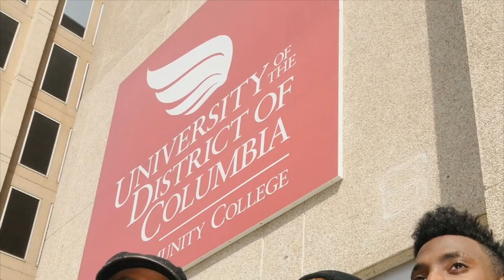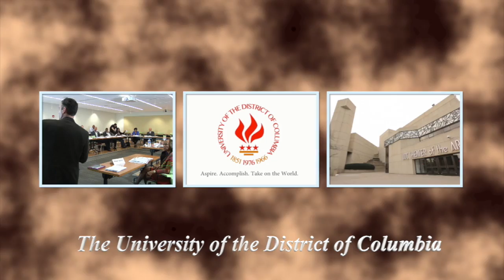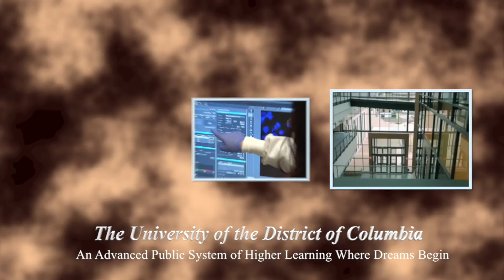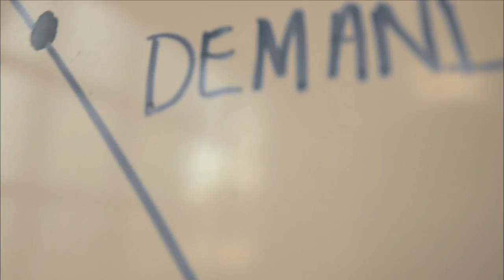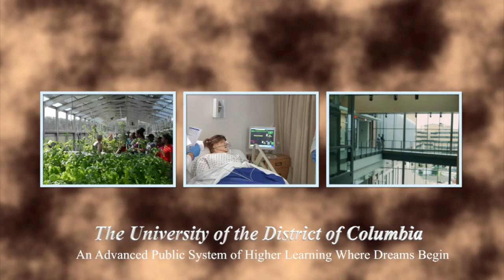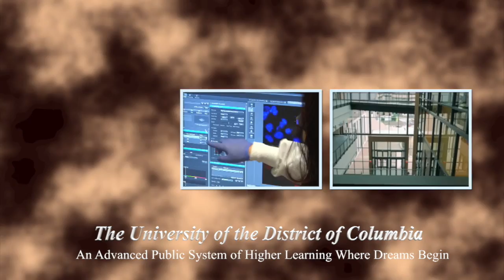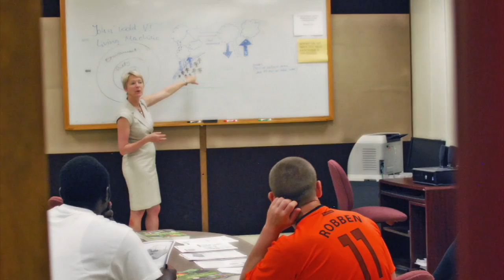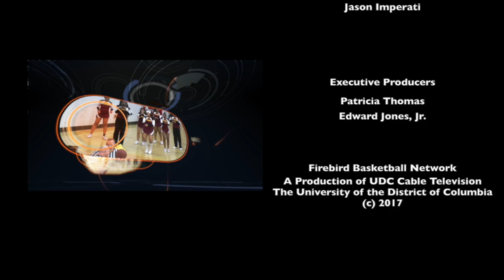Queens College Knights vs UDC Firebirds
Queens College (Knights) men's basketball team traveled to Washington, D.C to take on the University of the District of Columbia (Firebirds) men's basketball team.